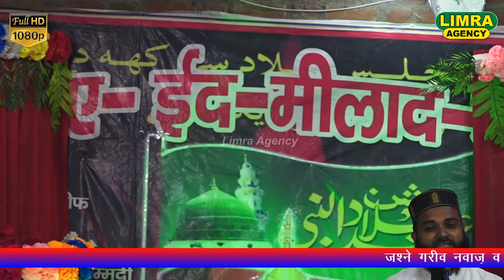में तो सिर्फ उनका मांगता हूँ-Mohammad Shehzad Barkati-17 Feb 2021-Orai Jalaun-Limra Agency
Limra Agency
173/60, Shop no. -6